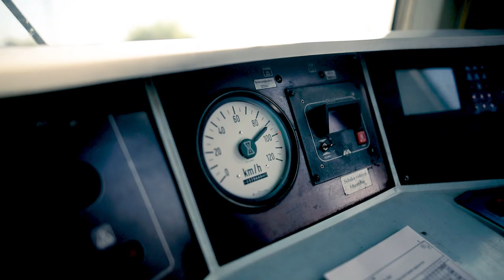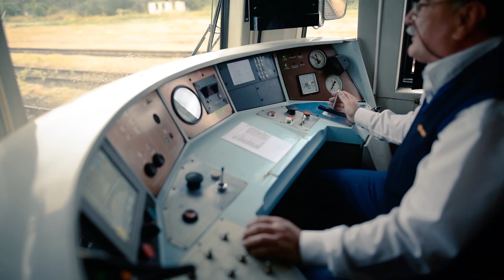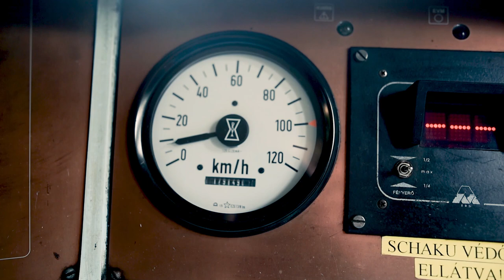Molnár Sándor - utolsó út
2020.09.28. - Bátaszék - 8305. 42 év után utolsó szolgálat és a pálya emlékére.